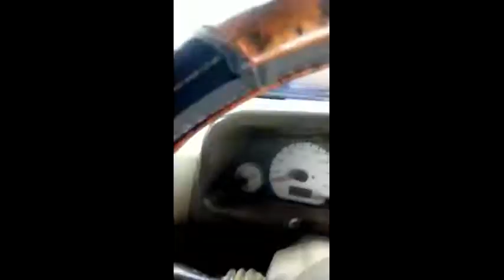2017 Inundated Road NH-2 at Bishenpur District, Manipur INDIA - July 2017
Source: Various Whatsapp Group